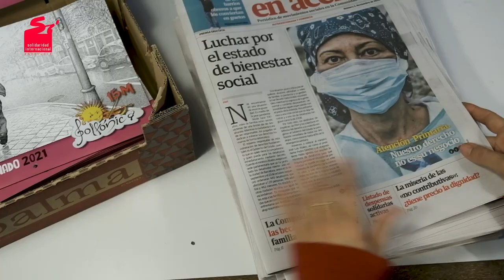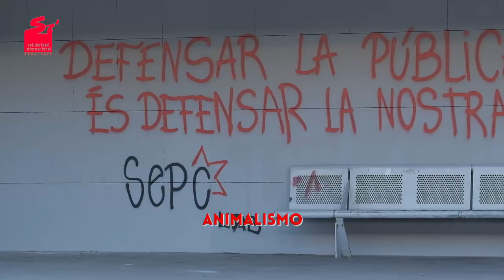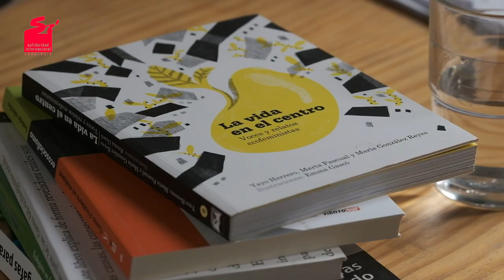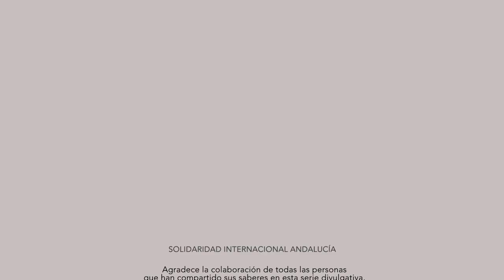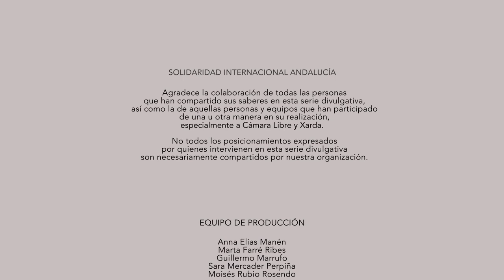Episodio 8: Claves para la Resiliencia Local y la Justicia Global.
En este episodio se abordan distintas propuestas que pueden resultar clave para un contexto de transformación ecosocial. Distintos caminos que contribuyen a la Resiliencia Local y la Justicia Global. En concreto, se analizarán los siguientes planteamientos:

- Desarrollo a Escala Humana, con Carmen Lamadrid Hernández (Menos es max).

- Decrecimiento, con Carlos Taibo Arias (nuevo DESorden).

- Ética animal, con Marta Tafalla González (Universidad Autónoma de Barcelona).

- Ecofeminismo, con Marta Pascual Rodríguez (Ecologistas en Acción).

- Biomímesis, con Roberto Bermejo Gómez de Segura (Hegoa).